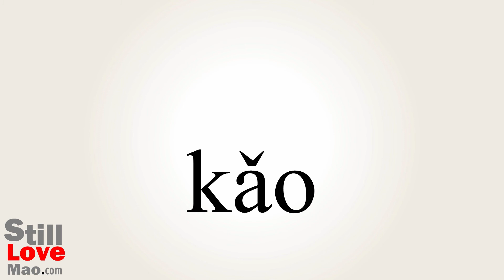How to Say Textual in Chinese